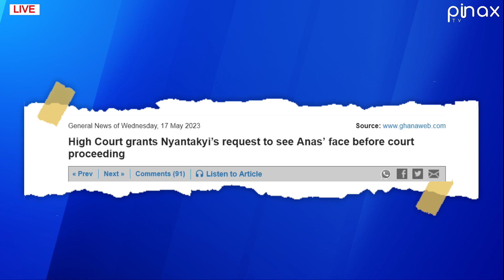Break, Court Orders Anas to take Off his Mask and Show face to Kwesi Nyantakyi..